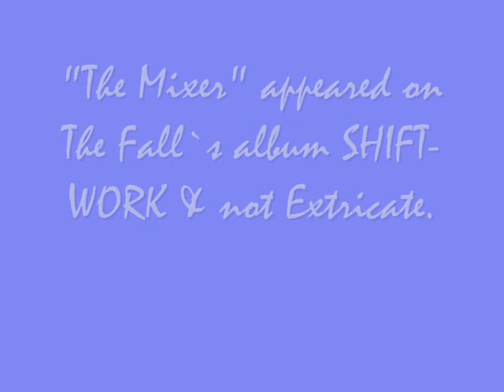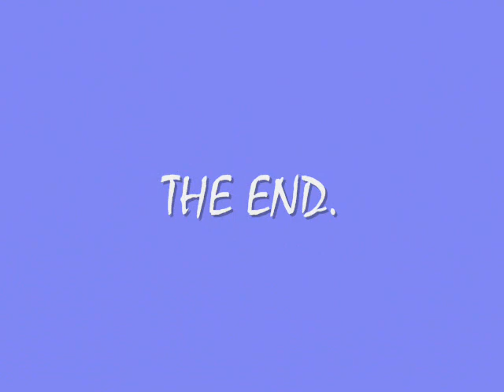DENI (TIMEKODE) - STUDIO OUT-TAKES 3. (MARK E SMITH/THE FALL).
Out-Takes have been salvaged from an original cassette which had not been played for nearly 2 decades. The tape  content has been edited but not altered. A rare rediscovery! Any video images are as a contribution only. Thumbnail from Deni`s collection.
*A Special thanks to Rob G & Fon